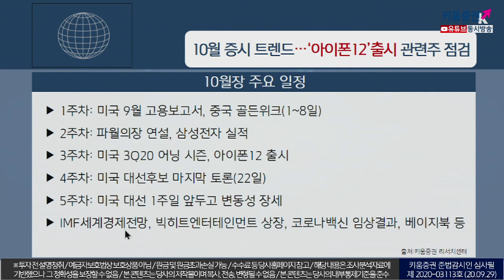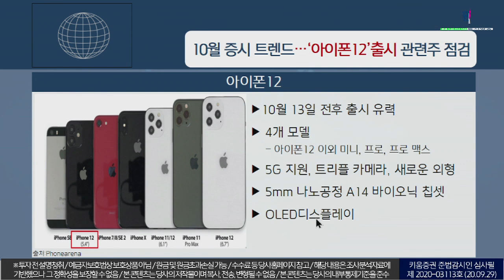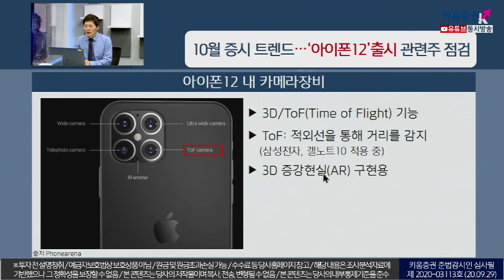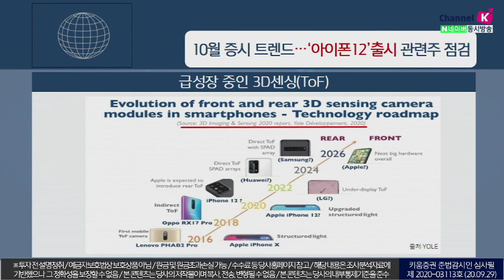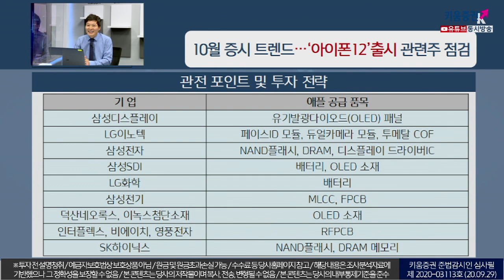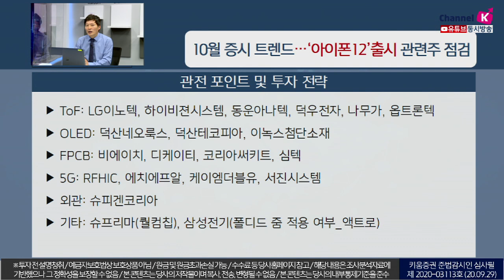10월 증시 트렌드···'아이폰12' 출시 관련주 점검(이슈분석.시장분석/20.09.29)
10월증시내 주요 일정으로는
미국 9월 고용보고서, 파월의장 연설, 삼성전자 실적,
미국 3분기 어닝시즌, 미대선후보토론, 아이폰12 출시 등이 있음

이 가운데 '아이폰12' 출시 관련된 기업을 체크해보자면
​ToF: LG이노텍, 하이비젼시스템, 동운아나텍, 덕우전자, 나무가, 옵트론텍
​OLED: 덕산네오룩스, 덕산테코피아, 이녹스첨단소재
​FPCB: 비에이치, 디케이티, 코리아써키트, 심텍
​5G: RFHIC, 에치에프알, 케이엠더블유, 서진시스템
외관: 슈피겐코리아
기타: 슈프리마, 삼성전기